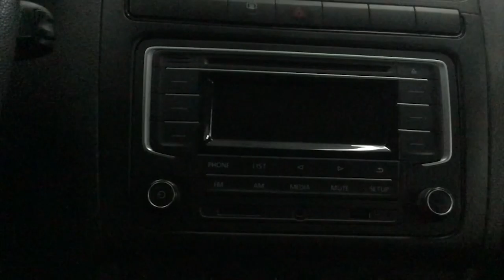Volkswagen / Vento / 2019 - 3634